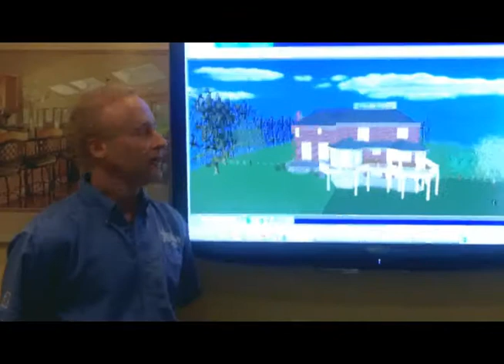Starcom Customer Reviews & Testimonials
We are honored and thank our happy home remodeling, addition, kitchen & bathroom renovation customers. Sincerely, Starcom Design Build